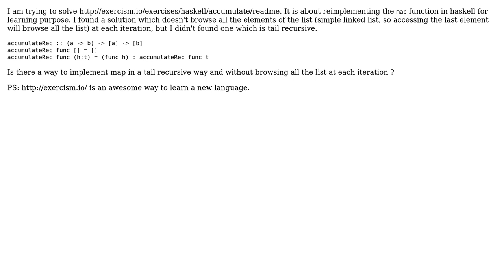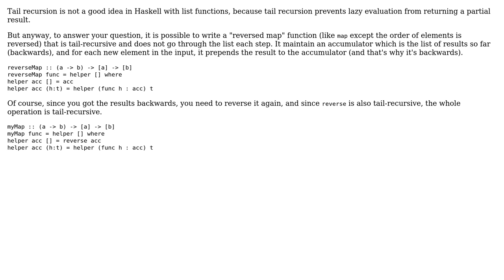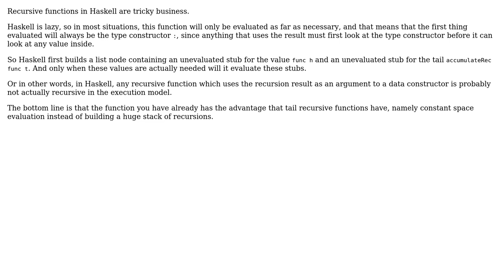Software Engineering: Implementing map with tail recursion (2 Solutions!!)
Software Engineering: Implementing map with tail recursion

With thanks & praise to God, and with thanks to the many people who have made this project possible! | Content (except music & images) licensed under CC BY-SA | Music | Images & others | With thanks to user user102008 user Sebastian Redl user Moebius and the Stack Exchange Network Trademarks are property of their respective owners. You are responsible for your own actions.